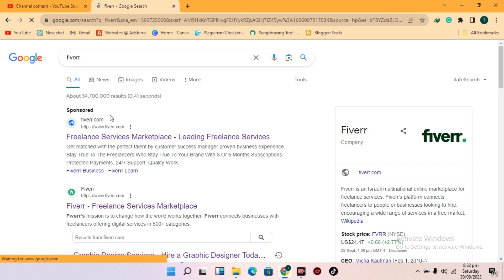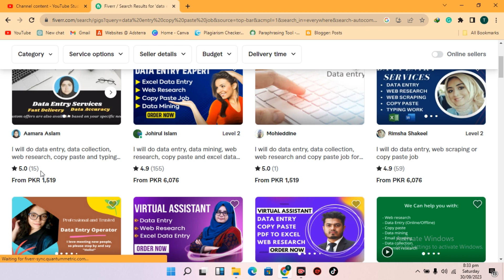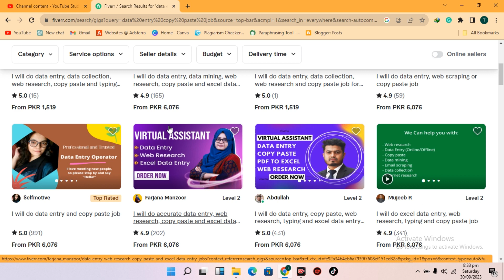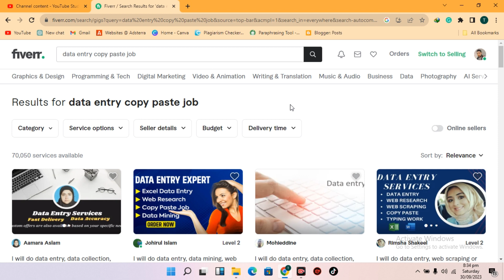How To Earn Money From Data Entry Jobs online In Pakistan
In this informative video, we'll walk you through the ins and outs of online data entry, sharing valuable tips, tricks, and resources to help you get started on your journey to financial freedom.
Are you ready to discover the world of online data entry jobs and start earning money from the comfort of your own home?
 Learn the basics of online data entry and how it works.
 Discover legitimate platforms and websites where you can find data entry opportunities.
 Get insider insights on how to increase your earning potential in this field.
 Avoid common pitfalls and scams with our expert advice.
Find out what skills and tools you need to excel in online data entry.
 Join us in this video to gain the knowledge you need to succeed in this flexible and lucrative online endeavor.
Whether you're looking for a side hustle or a full-time income, online data entry jobs can be a fantastic option.
s#WorkFromHome
How to Earn Money From Online Data Entry Jobs